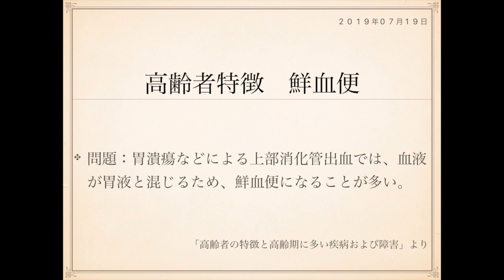2019年度ケアマネ試験対策一問一答：保健医療サービス分野›高齢者の特徴と高齢期に多い疾病および障害››鮮血便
問題：胃潰瘍などによる上部消化管出血では、血液が胃液と混じるため、
鮮血便になることが多い。

鮮血便ではなく、タール便ですね。

胃酸と混ざり酸化するため、真っ黒の黒色便となって
出てきます。

食道、胃、十二指腸を上部消化管といい、小腸から大腸、
肛門に至るまでを下部消化管といいます。

上部消化管出血はタール便(黒色便)。

下部消化管出血は鮮血便。

上部消化管出血は、上から出ることもあります。

これを吐血といいます。

下部消化管出血は下から出ます。

これは下血ですね。

この言葉も併せて押さえておくといいですね。

J